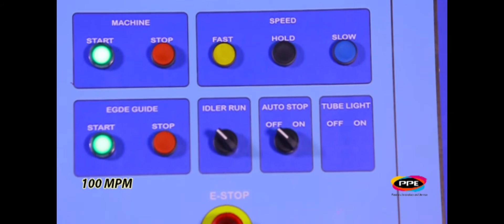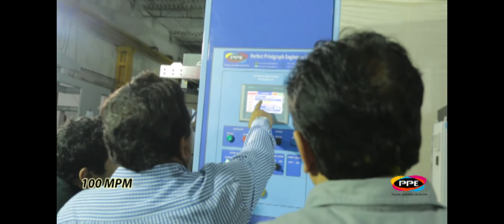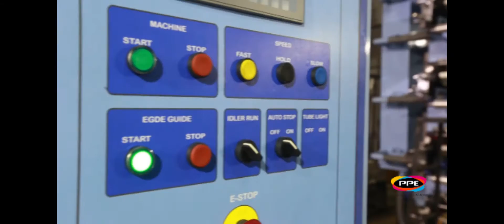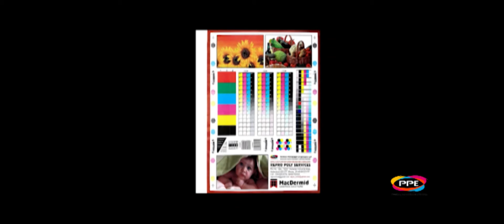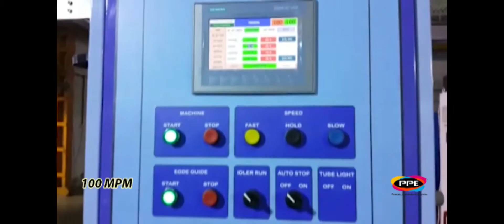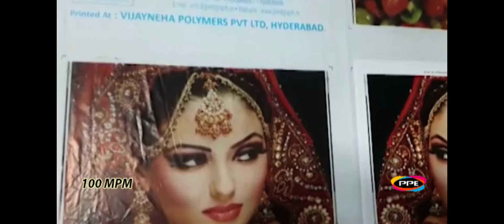Open House at PPE Factory.